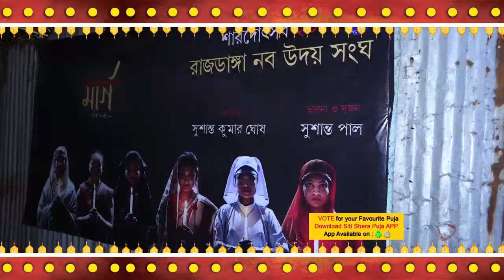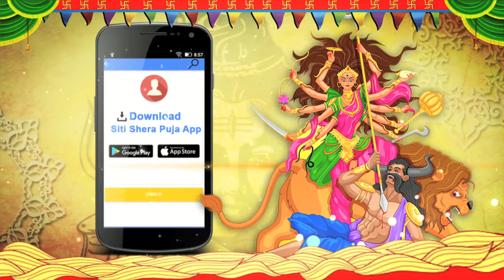RAJDANGA NABA UDAY SANGHA l Durga Puja 2017 l SITI SHERA PUJO 2017 l Kolkata best durga puja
RAJDANGA NABA UDAY SANGHA Durga Puja 2017
রাজডাঙ্গা নব উদয় সঙ্ঘ-এ এবারের পুজোর ভাবনা মার্গ –দাওয়েন৷ "মানুষের কর্ম সেদিন মানুষের ধর্ম হবে, যেদিন পৃথিবী স্বর্গ হবে।" বিশ্বব্যাপী ক্ষমতার দম্ভ এবং হিংসার মাঝে সহিষ্ণুতার বার্তাই ফুটে উঠেছে এবারের পুজোর মন্ডপে।